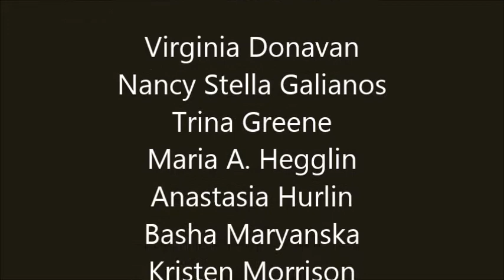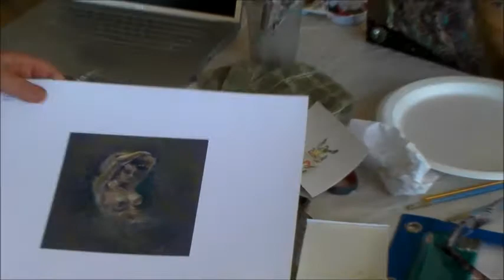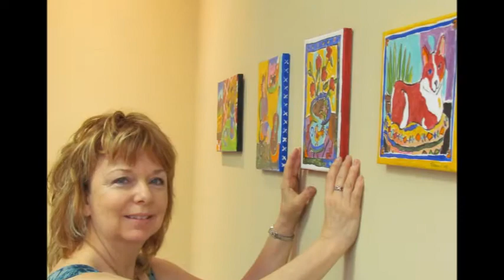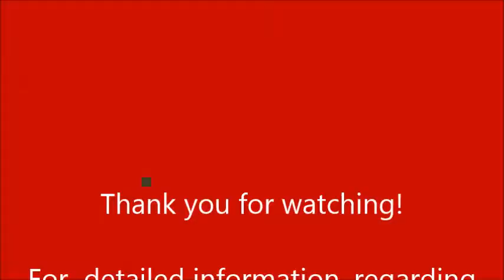Arizona residency and retreat April 1-15, 2013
Organized by Basha Maryanksa